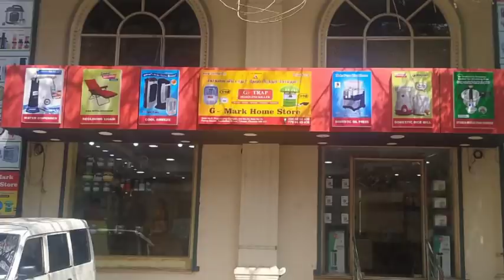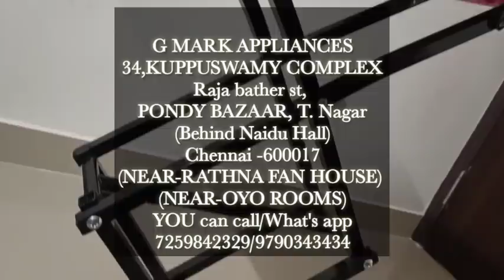(4 IN 1)இனி எந்த TABLE உம் வேண்டாம்!!இது ஒன்று போதும்!!HEAVY WEIGHT TABLEMATE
PRODUCT DESCRIPTION:
Online order

*MULTI PURPOSE TABLE WITH EASY 3 HEIGHT ADJUSTMENT

*3 DIFFERENT HEIGHT ADJUSTMENTS AVAILABLE..

*EASY TO FOLD AND SPACE SAVING TABLE.

*MAX.HEIGHT OF THE TABLE 73 CMS

*TABLE LENGTH 65 CMS

*TABLE BREATH 45 CMS

Sunday -Holiday

G MARK APPLIANCES
34,KUPPUSWAMY COMPLEX
Raja bather st,
PONDY BAZAAR, T. Nagar
(Behind Naidu Hall)
Chennai -600017
(NEAR-RATHNA FAN HOUSE)
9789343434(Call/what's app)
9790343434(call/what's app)